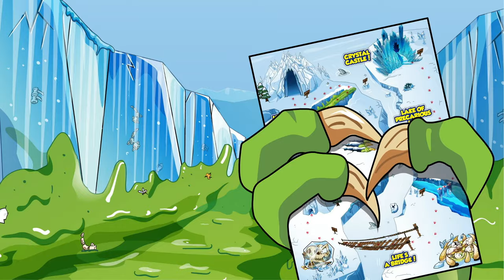1 HOUR Of SMASHERS! | Easter Eggs + More Kids Cartoons! | ZURU | Smashers World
Welcome to an epic prehistoric adventure with Smashers Dino Island. SMASH your egg to smithereens to uncover the 10 hidden surprises inside. Search through squishy sand and stretchy slime for your Dino pieces! But watch out that the pesky pirate figurine doesn’t make you walk the plank! Construct your Dino parts to discover which Smash-o-saur you’ve collected and then pull the tail to see the light up scales! What arrrgh ye waiting for! Get smashing to discover your new dangerously epic Smashers Dino! SMASHERS!

00:00 Easter Eggs
02:30 Revenge Of The Skull
05:34 Scary Shipwreck
08:28 Welcome to the Rumble!
12:03 The Magma Maze!
14:59 Lava or Leave It
17:38 Boiling Sewer Tubes
20:28 Blazer Tag
23:07 VOLCA-OH-NO THROWDOWN
26:16 Brazing Brawl of Zombies
29:19 Halloween Party
31:51 Slime Swamps
34:42 Turkey Rex
37:27 Chill Beach Vibes
40:03 Xmas Marks The Spot
43:20 Ice Raptor Vs Blizzard Dactyl Vs Frozen Mammoth
45:46 Dino Ice Age Episode 2
48:11 Dino Ice Age Episode 3
49:50 Dino Ice Age Finale!
52:31 Cannonball Chaos
54:57 Toxic Wasteland
57:01 Shiver Me Sharks
59:13 Easter Eggs
1:01:21 Eyeball Escape
1:03:33 T-Rex Walks The Plank
1:05:53 Lost In The Jungle
1:07:43 Pirate Pile Up
1:09:39 Kraken Game
1:13:14 Skull Mountain
1:15:32 Treasure Chest Brawl
1:17:46 Curse Quake